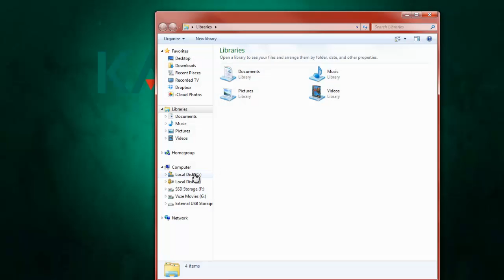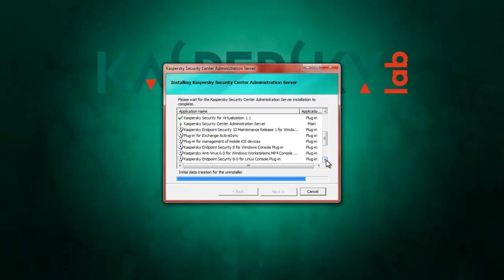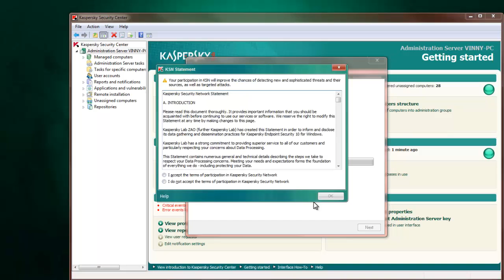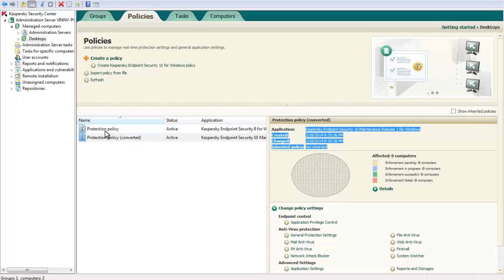How to upgrade from SC9 to SC10 MR1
Migration procedure from SC9 to SC10 MR1

1) Upgrade to Security Center 10.1.249

-While downloading, run the KLBackup Utility (Start Menu - All Programs - Kaspersky Security Center - Kaspersky Lab Backup Utility), in order to save a copy of current settings.
-Run the setup.exe to start the upgrade process after the file is downloaded and unpacked.
-Default path after file is unpacked: C:\ksc 10.1\en\Server
-After installation completes, open the console to confirm all settings were migrated and then:
-Open Policies and Task conversion wizard utility:
 Right click Administration Server
 Select All Tasks, Policies and task conversion wizard
 Follow up the instructions provided within the wizard to convert KES10 policies
and tasks to KES10 MR1

*** After successful installation, KSC will be upgraded to version 10.1.249
*** In case of any issues during the upgrade process, you can uninstall / reinstall KSC and restore the
backup using the same KLBackup Utility and choose the Restore option.